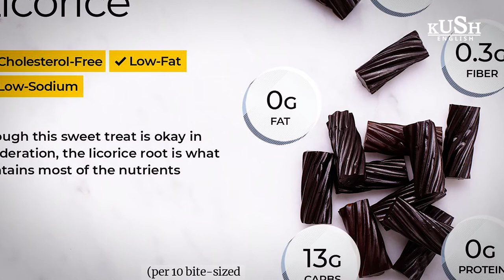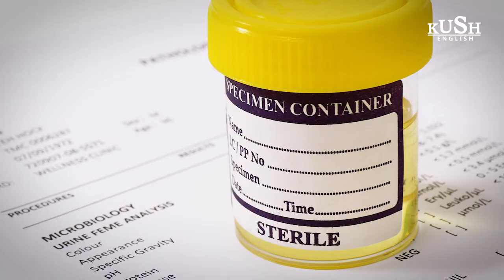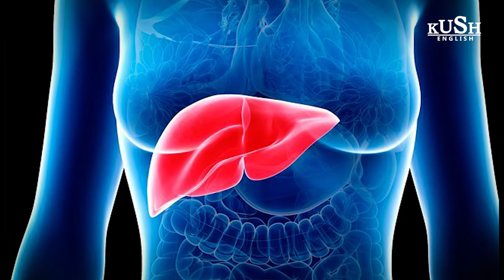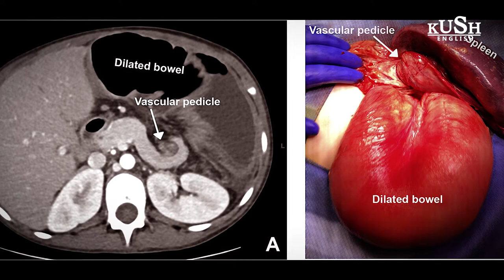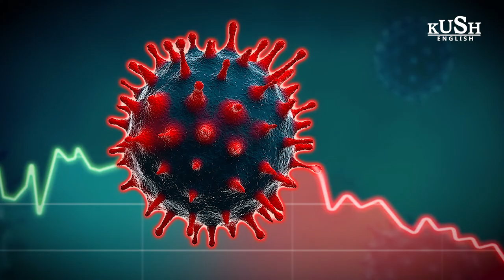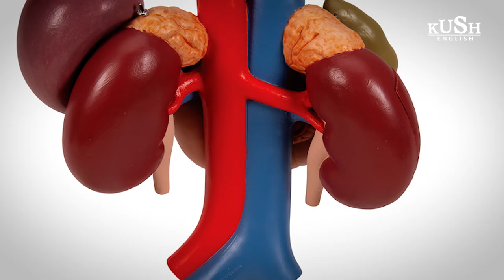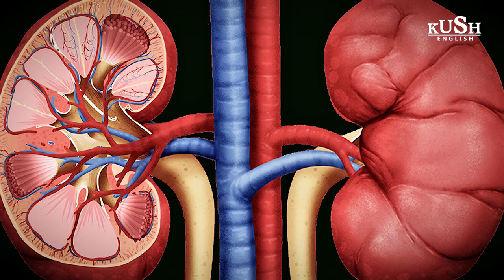10 Strangest Medical Cases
Ten Strangest Medical Cases
Text:
Delve into ten of the strangest medical cases that have baffled doctors and researchers alike. From individuals who experience rare conditions like foreign accent syndrome, where patients suddenly speak with an accent not native to them, to the mysterious phenomenon of "Walking Corpse Syndrome," where individuals believe they are dead, these cases challenge our understanding of the human body and mind. Each story is a reminder of the complexity of medicine and the unique ways in which our bodies can respond to trauma, disease, and psychological factors. Join us as we explore these extraordinary medical mysteries that continue to intrigue and puzzle the medical community.